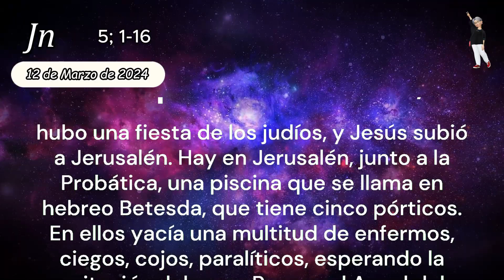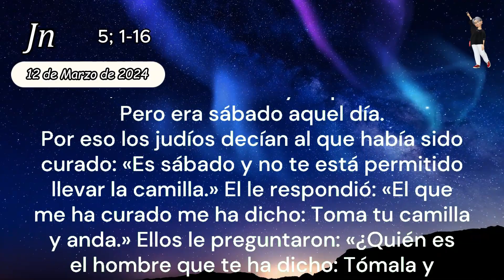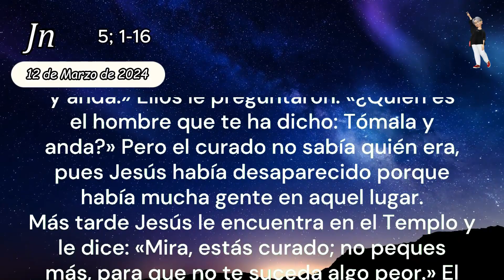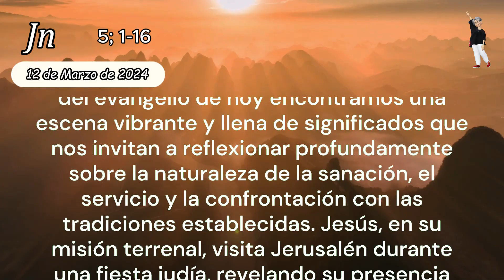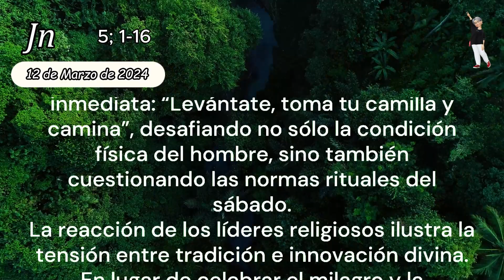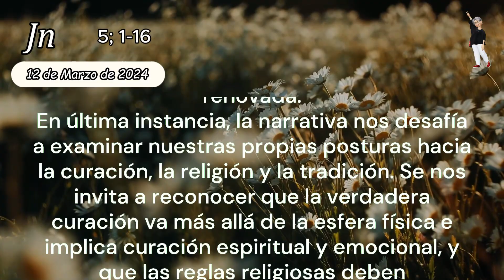EVANGELIO DE HOY MARTES 12 de Marzo de 2024 | Sanados por el Amor de Jesús | Jn 5; 1-16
LITURGIA DIARIA: 4ª Semana de Cuaresma | Martes

- EVANGELIO DEL DÍA – Jn 5; 1-16
— El Señor esté con vosotros.
— Y con tu espíritu.
— Proclamación del Evangelio de Jesucristo + según San Juan .
Después de esto, hubo una fiesta de los judíos, y Jesús subió a Jerusalén. Hay en Jerusalén, junto a la Probática, una piscina que se llama en hebreo Betesda, que tiene cinco pórticos. En ellos yacía una multitud de enfermos, ciegos, cojos, paralíticos, esperando la agitación del agua. Porque el Angel del Señor bajaba de tiempo en tiempo a la piscina y agitaba el agua; y el primero que se metía después de la agitación del agua, quedaba curado de cualquier mal que tuviera. Había allí un hombre que llevaba treinta y ocho años enfermo.
Jesús, viéndole tendido y sabiendo que llevaba ya mucho tiempo, le dice: «¿Quieres curarte?» Le respondió el enfermo: «Señor, no tengo a nadie que me meta en la piscina cuando se agita el agua; y mientras yo voy, otro baja antes que yo.» Jesús le dice: «Levántate, toma tu camilla y anda.» Y al instante el hombre quedó curado, tomó su camilla y se puso a andar. Pero era sábado aquel día.
Por eso los judíos decían al que había sido curado: «Es sábado y no te está permitido llevar la camilla.» El le respondió: «El que me ha curado me ha dicho: Toma tu camilla y anda.» Ellos le preguntaron: «¿Quién es el hombre que te ha dicho: Tómala y anda?» Pero el curado no sabía quién era, pues Jesús había desaparecido porque había mucha gente en aquel lugar.
Más tarde Jesús le encuentra en el Templo y le dice: «Mira, estás curado; no peques más, para que no te suceda algo peor.» El hombre se fue a decir a los judíos que era Jesús el que lo había curado. Por eso los judíos perseguían a Jesús, porque hacía estas cosas en sábado.
— Palabra de la Salvación.

Reflexión del Evangelio
- Sanados por el Amor de Jesús.
En la narrativa del evangelio de hoy encontramos una escena vibrante y llena de significados que nos invitan a reflexionar profundamente sobre la naturaleza de la sanación, el servicio y la confrontación con las tradiciones establecidas. Jesús, en su misión terrenal, visita Jerusalén durante una fiesta judía, revelando su presencia divina entre los hombres. Su atención se dirige a un estanque llamado Betesda, donde se reunían muchos enfermos en busca de curación, esperando el movimiento de las aguas, creyendo en el poder milagroso de un ángel. En este contexto de enfermedad y espera, destaca un hombre enfermo desde hace treinta y ocho años, representando la angustia de la espera y la incapacidad humana ante su propia condición.
La intervención de Jesús trasciende las expectativas convencionales. Al preguntarle al hombre si quiere ser sanado, Jesús no sólo demuestra su interés individual, sino que también revela la importancia de la voluntad personal en el camino de curación. La respuesta del hombre revela la frustración de quien se siente incapaz de lograr la curación por sí solo, dependiendo de circunstancias externas para su redención. Sin embargo, la palabra de Jesús es transformadora e inmediata: “Levántate, toma tu camilla y camina”, desafiando no sólo la condición física del hombre, sino también cuestionando las normas rituales del sábado.
La reacción de los líderes religiosos ilustra la tensión entre tradición e innovación divina. En lugar de celebrar el milagro y la liberación del hombre, se aferran a reglas ceremoniales, ciegos a la verdadera esencia del sábado como día de misericordia y restauración. Jesús, en su sabiduría, no sólo trae curación física, sino que también advierte al hombre a no caer en transgresiones que podrían llevarle a consecuencias aún peores, invitándolo a una transformación integral y a una vida renovada.
En última instancia, la narrativa nos desafía a examinar nuestras propias posturas hacia la curación, la religión y la tradición. Se nos invita a reconocer que la verdadera curación va más allá de la esfera física e implica curación espiritual y emocional, y que las reglas religiosas deben interpretarse a la luz de la compasión y la justicia. Más que eso, estamos llamados a seguir el ejemplo de Jesús, llevando curación y esperanza a quienes sufren, incluso si eso significa desafiar las convenciones establecidas en nombre del amor y la verdad.